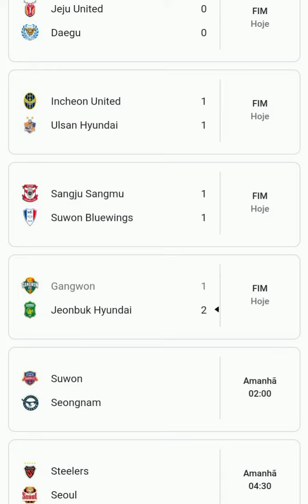K-League 1 2022 🇰🇷 | Rodada 7 | Confira os jogos deste sábado (02)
Jeonbuk Hyundai Motors venceu (1-2), mas, não convenceu.